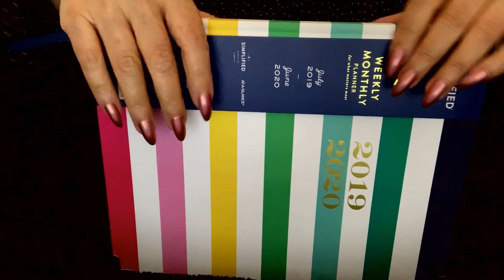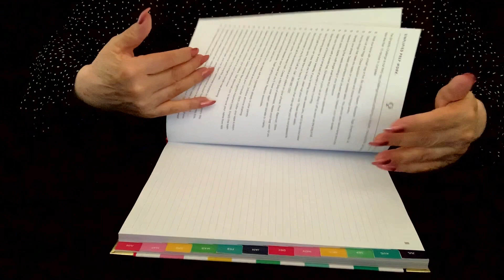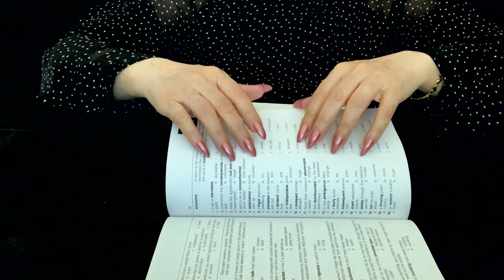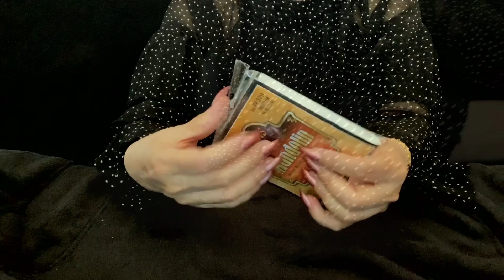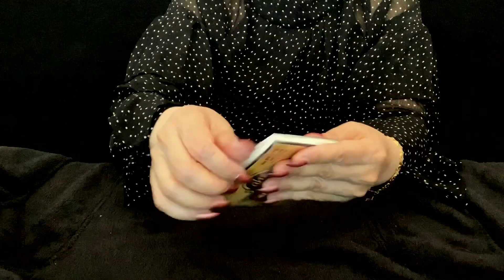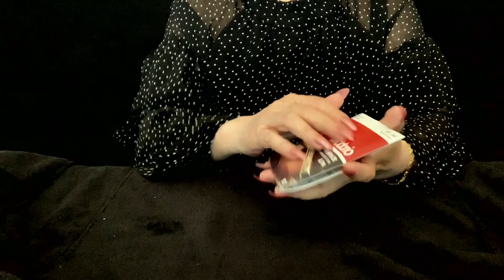ASMR Fast & Slow tapping /Scratching Ransom ( NO TALKING )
Hello, everyone! Today's video, I tap random, fast and slow combined. A lot of different sounds. I hope everyone likes and relaxes! Thanks to my dear subscribers and viewers, your support has given me great confidence! I am very grateful!

JUNEasmr